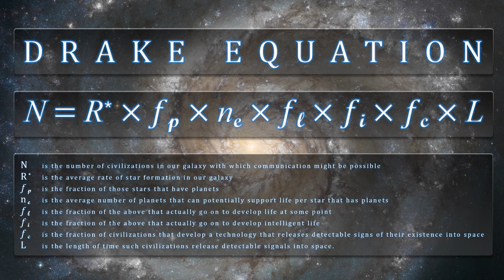Do Aliens Exist?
Jon discusses Frank Drake's 1961 equation regarding intelligent alien life in the universe, and the possibility Earth has ever been visited by extra-terrestrials.

Be informed, entertained, and possibly even offended, as Jon showcases a recent event, story, or review and shares his opinionated and enlightened view of the world with you, by way of an unfiltered, and often brutally honest stream-of-consciousness. New videos usually uploaded at least once a week.